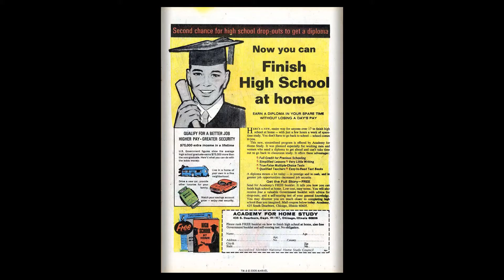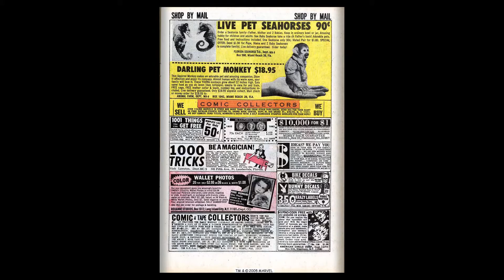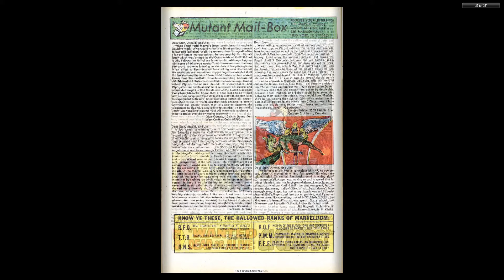Comics - X Men v1 052 - (196901) - By Back To The 80s 2